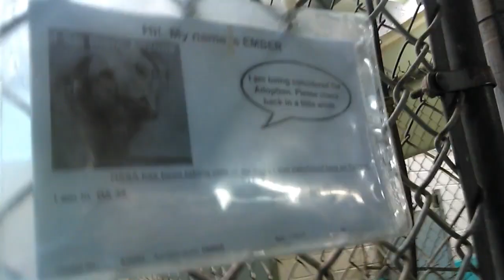Old film❤️Ember Pet Id 835703 Jax 2y Pet Id 822525 kennel 34 HSSAZ shelter❤️1-2-2017old film